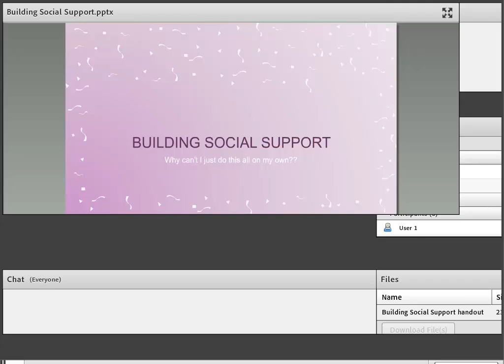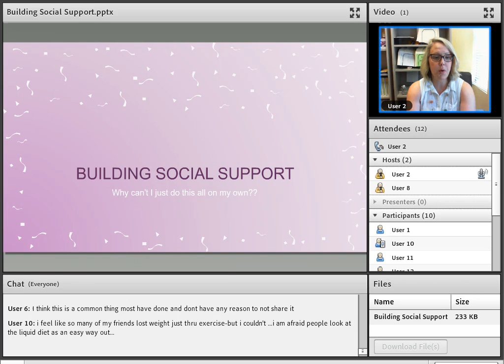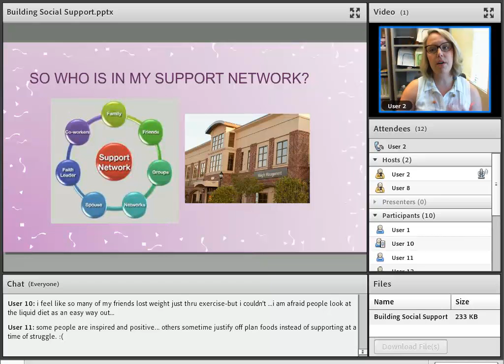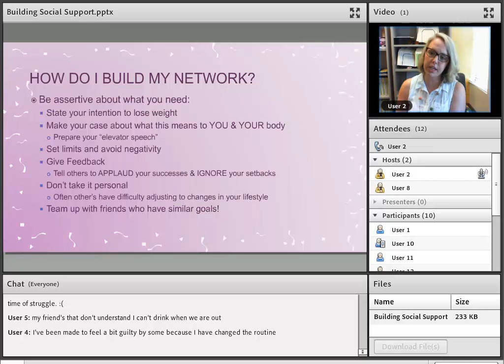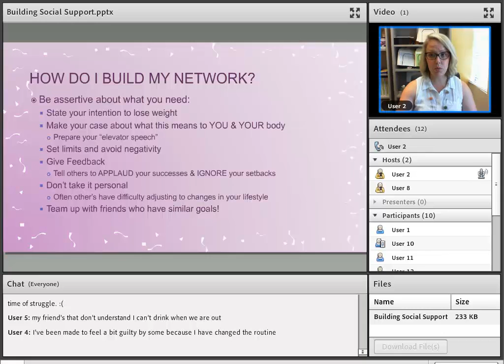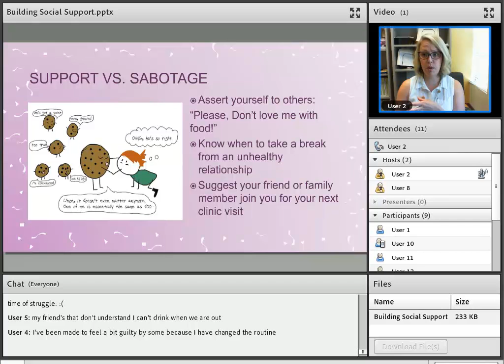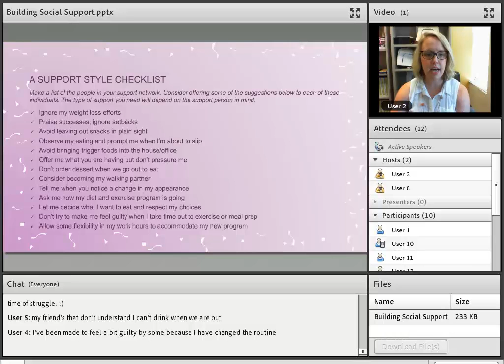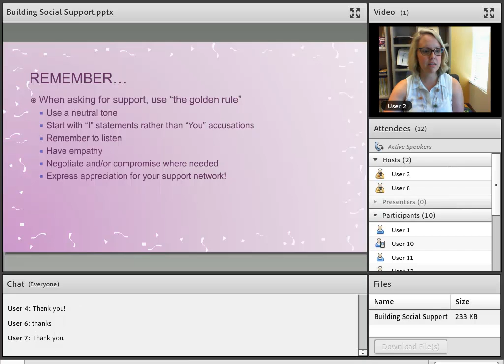Essentials & Optifast, Virtual - Building Social Support